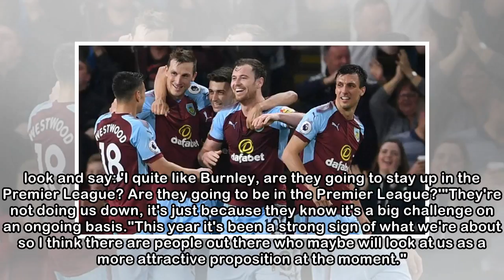Scott Arfield and Dean Marney to leave Burnley at end of the season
Burnley manager Sean Dyche has confirmed Scott Arfield and Dean Marney will both leave Turf Moor this season, with Rangers understood to be close to signing Arfield. Burnley manager Sean Dyche has con...